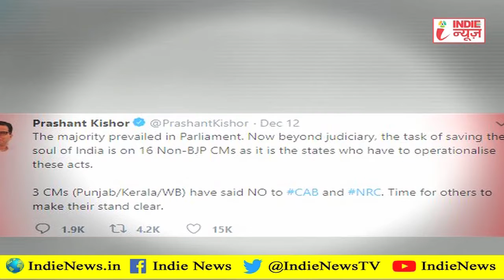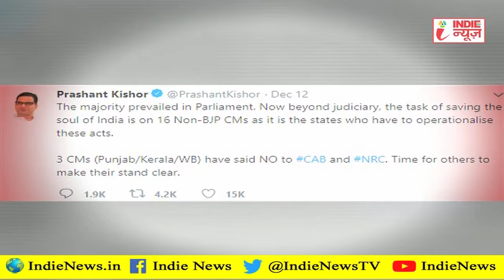14 महीनों में सिर्फ 23 ट्वीट करने वाले PK ने 5 दिनों में सीएबी और एनआरसी पर खर्च किया 5 ट्वीट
14 महीनों में सिर्फ 23 ट्वीट करने वाले PK ने 5 दिनों में सीएबी और एनआरसी पर खर्च किया 5 ट्वीट